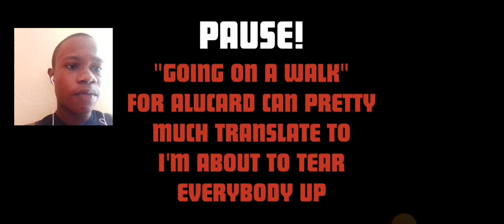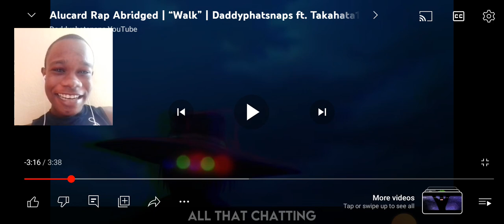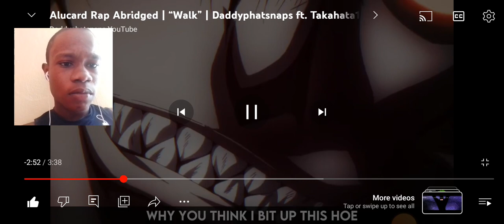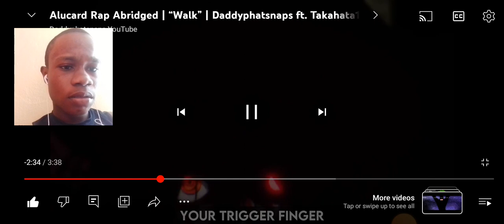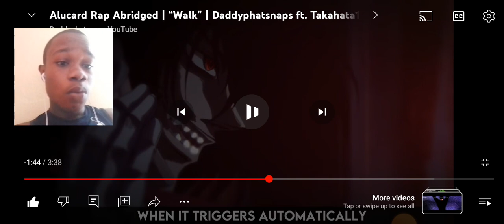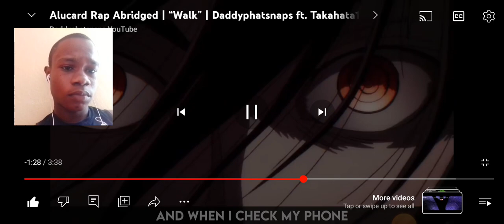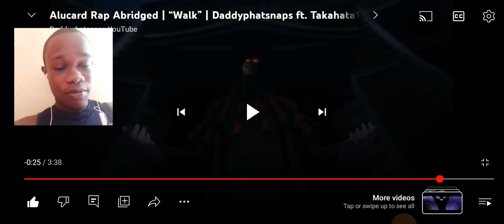Alucard Rap Abridged | “Walk” | Daddyphatsnaps ft. Takahata101 of TFS Reaction